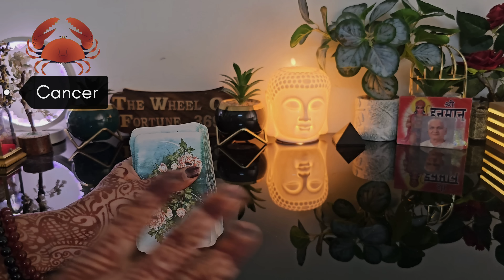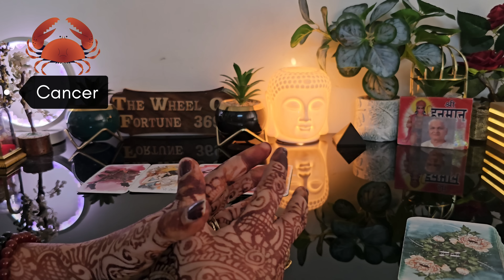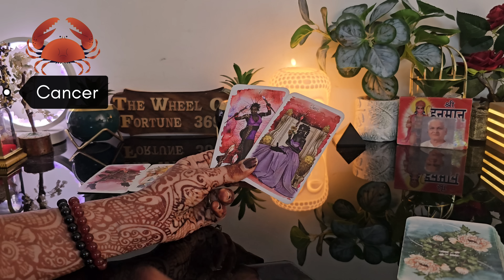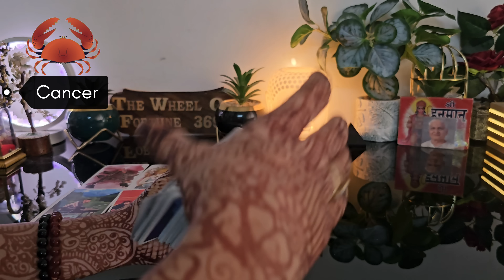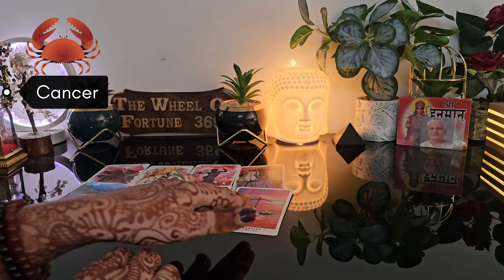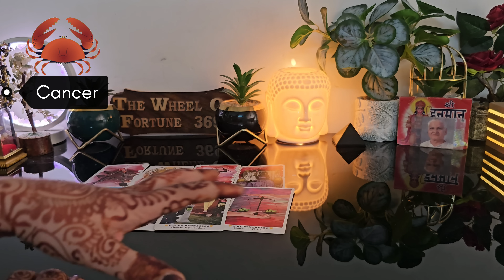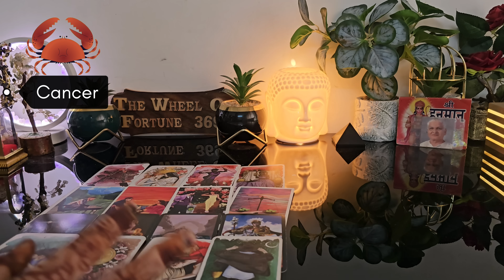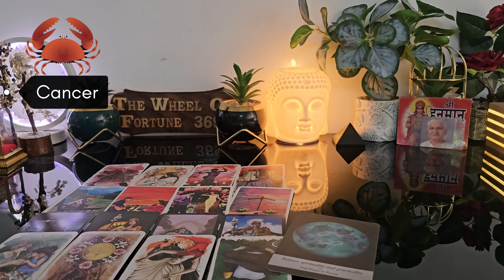कर्क राशि नवंबर 2024 | Kark Rashi November Prediction | Cancer | The Wheel Of Fortune 369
CURRENT FEELINGS OF YOUR CRUSH💕 NO CONTACT TIMELESS COLLECTIVE TAROT READING

To Learning Tarot Card Reading course 👉WhatsApp👉  me please:
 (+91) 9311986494